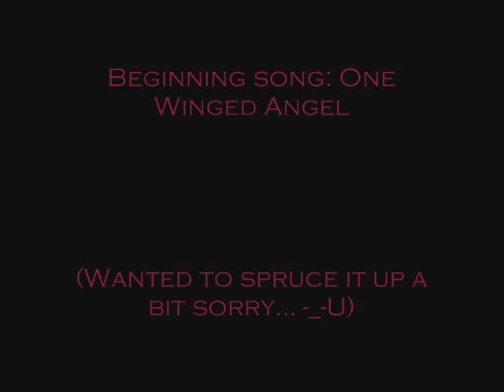Muppet Children (Advent Children Muppet Style)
Ok...I was really bored and decided to do this...sugar high also. Anyway Advent children doesn;t belong to me nor the muppets. Also i apologize for making long credits and for not adding Marie but she didn't play that big of a part and Tifa..well i refuse to add her. And im also sorry that it's crappy. hope you like it though...